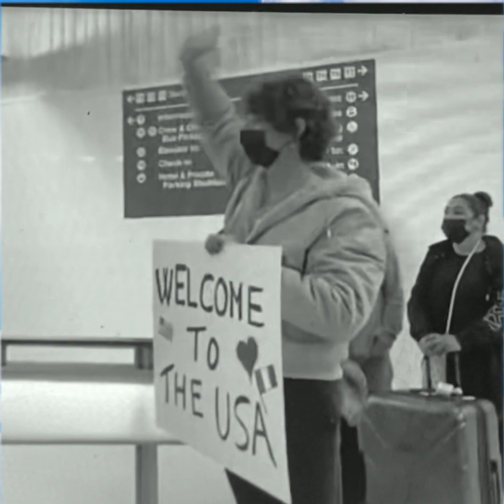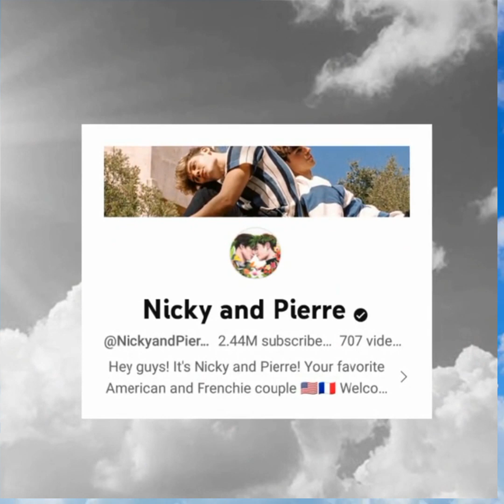Nicky 💔 Pierre | The Way They Were -Extended Edit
Note:

THIS IS A LONGER AND EXTENDED EDIT OF THE PREVIOUS ONE POSTED on Jul 10 th

YOU ARE NOT SEEING DOUBLE.

 There are no words to describe  how heartbroken followers feel over the breakup of social media couple, Nicky Champa and Pierre Boo.The two announced their split on July 9th 2023 after 6+yrs together.
Each has amassed millions of followers on social media... who looked forward to engaging in their clever and entertaining content.
l admire their bravery, confidence and honest representation of a loving couple.
Nicky and Pierre have set the bar high for accomplishing quality entertainment, and journaling the beauty of a same sex couple on social media.

May each find success and happiness as they move forward on separate paths.
Millions of followers and future followers will learn something from them and will miss them as a couple.